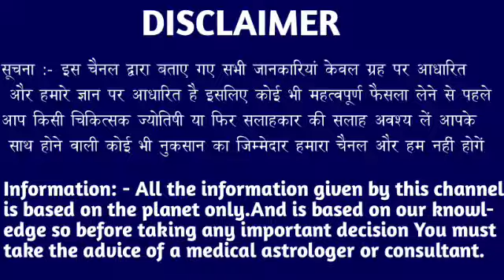धनु राशि वालों 14 जुलाई शाम 4:20 बजे से भगवान छप्पर फाड़ कर देने वाले हैं खुशखबरी। Dhanu Rashi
धनु राशि वालों 8 जुलाई शाम 4:20 बजे से भगवान छप्पर फाड़ कर देने वाले हैं खुशखबरी। Dhanu Rashi#dhanurashi